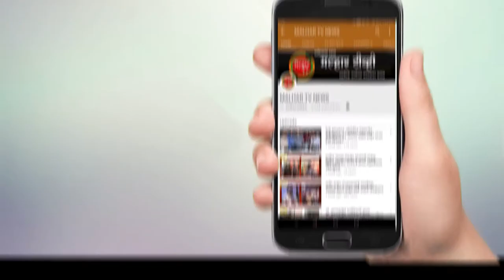जयपूर फूट कॅम्पमधील लाभार्थीना कृत्रिम अवयव प्रदान; सिडकोध्यक्ष आमदार प्रशांत ठाकूर यांची उपस्थिती